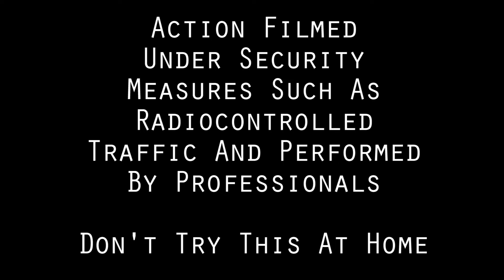Bipo does the bacon dance on his Machine 3D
Bipo loves the control and confidence the Machine 3D gives him. You can see him in full effect with it in this edit.

Bipo has been on the Barcelona scene for an age… he now works at Inercia and runs LongSchool, passing on his skate wisdom to freshies in need.

Rider Bipo -
Deck - Lush Machine 3D
Trucks - Sutnik
Wheel - Cult Classic 66